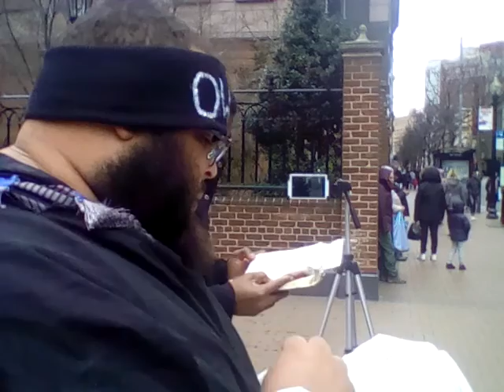March 16 2019 camp